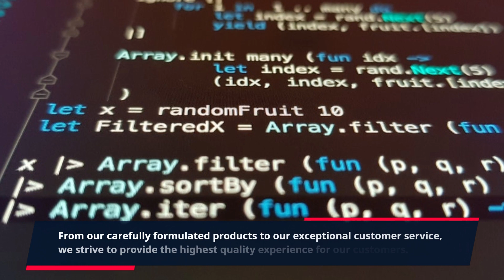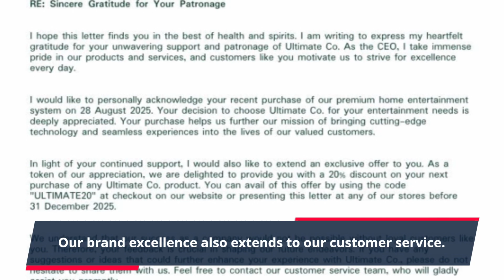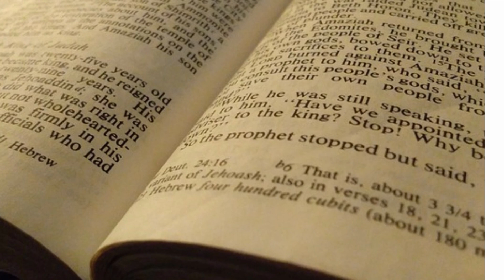"Unleashing the Power of Joint Genesis for Optimal Health and Wellness"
Looking to improve your joint health and overall wellness? Look no further than Joint Genesis, a brand dedicated to providing superior products and resources for joint health and mobility.

At Joint Genesis, our commitment to brand excellence is evident in every aspect of our business. From our carefully formulated products to our exceptional customer service, we strive to provide the highest quality experience for our customers.

Our flagship product, Joint Genesis Joint Support, is a potent blend of natural ingredients designed to support joint health and reduce inflammation. Our unique formula includes key ingredients such as glucosamine, chondroitin, and MSM, all known for their beneficial effects on joint function.

But at Joint Genesis, we don't just stop at the product itself. We also offer a wealth of resources and information to help our customers achieve optimal joint health. Our website is a treasure trove of articles, tips, and exercises to help you not only ease joint pain but also improve your overall physical well-being.

What sets Joint Genesis apart from other joint health brands is our commitment to transparency and integrity. We believe in only using high-quality ingredients in our products and insist on rigorous testing to ensure their purity and effectiveness.

Our brand excellence also extends to our customer service. We pride ourselves on providing a friendly and knowledgeable support team who are always available to address any questions or concerns you may have. We value our customers and strive to build a lasting relationship with each and every one.

When you choose Joint Genesis, you can trust that you are receiving a product of the highest quality. Our dedication to excellence has earned us the trust and loyalty of our customers, who have experienced the remarkable benefits of our products firsthand.

But don't just take our word for it. Our customers regularly share their positive experiences on our website and social media pages. We are grateful for their continued support and are proud to be making a positive impact on people's lives.

So why wait? Don't let joint pain hold you back any longer. Take the first step towards a healthier, more active lifestyle with Joint Genesis.